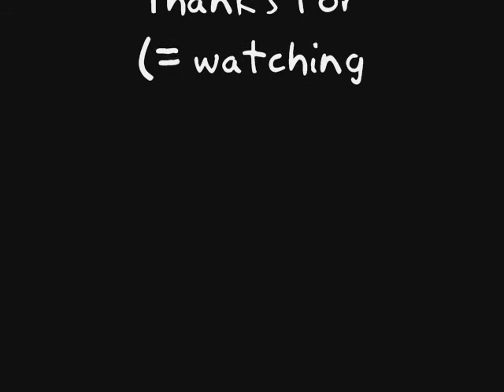Tomb Raider Chronicles - Red Alert small shortcut